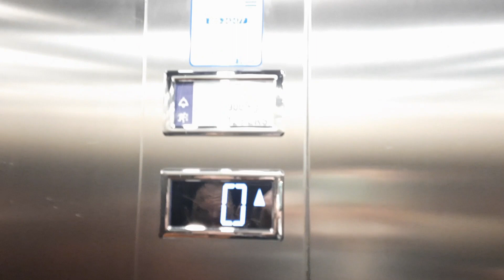Ascensore Baglini MRL Elettrico @ Decathlon Department Store, Corso Buenos Aires 59, Milano, Italia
Dedico questo video a tutti gli appassionati di ascensori tra cui alcuni che conosco e che cito: il canale youtube Misha Gianoli, il canale youtube S. T. c., il canale youtube Elevators From Italy, il canale youtube Matteo Galli Elevators And Bus, il canale youtube Heritage Elevators, il canale youtube Dieselducy e a tutti gli altri appassionati di ascensori/I dedicated this video to all elevators and lifts fans including some I know and that I mention: the youtube channel Misha Gianoli, the youtube channel S. T. c., the youtube channel Elevators From Italy, the youtube channel Matteo Galli Elevators And Bus, the youtube channel Heritage Elevators, the youtube channel Dieselducy and all the other elevators and lifts fans

00:00 Sigla/Intro
00:18 Visuale Esterna dell'Ascensore/External View of the Elevator
00:23 Entrata in Ascensore/Entry in the Elevator
02:19 Fine Video/End Video

Elevator Baglini MRL Traction @ Decathlon Department Store, Corso Buenos Aires 59, Milan, Italy

Ecco di seguito le Caratteristiche Tecniche dell'Ascensore/Following Technical Informations about the Elevator:

-Marca/Brand: Baglini
-Numero di Fabbrica/Factory Number: AM20/102
-Azionamento/Type: MRL, Elettrico/MRL, Traction
-Capacità/Capacity: 900 KG / 12 Pers.
-Piani serviti/Floors served: 2(0,1)
-Posizione Locale Macchina/Position of Machine: In Alto Sopra al Piano 1/In the Top Above the Floor 1
-Posizione Armadietto di Servizio/Position of Service Cabinet: Al Piano 1 in parte all'Ascensore/At Floor 1 Near the Elevator
-Anno di Installazione e di Costruzione/Year of Installation and Construction: 2021
-Indicatore dei Piani/Floors Indicator: Si all'Interno dell'Ascensore e Anche all'Esterno dell'Ascensore a Sinistra dell'Ascensore in Tutti e 2 i Piani/Yes in the Elevator and Also Outside of the Elevator at the Left of the Elevator in All of the 2 Floors
-Suono - Cicalino/Ring Bell - Elevator Chime: No

Questo Ascensore è stato filmato insieme ai canali youtube @MishaGianoli19 e @ElevatorsfromItaly /This Elevator was filmed with the youtube channels @MishaGianoli19 and @ElevatorsfromItaly

Questo Ascensore è stato filmato anche dal canale youtube @ElevatorsfromItaly /This Elevator was filmed also by the youtube channel @ElevatorsfromItaly

Link del video Youtube della Canzone utilizzata nell'Intro del Canale (La Musica che ho utilizzato per fare l'Intro nel Video che vi linko si sentirà già dall'inizio del Video ma durerà solo per i primi 25 secondi circa e non tutto il video perchè il video originale è molto più lungo)/Link to the Youtube video of the Song used in the Intro of the Channel (The Music I used to make the Intro in the Video that I link to you will already be heard from the beginning of the Video but it will only last for the first 25 seconds or so and not the whole video because the original video is much longer)

Video registrato il giorno Sabato 14 Gennaio 2023 alle Ore 16:00 con il dispositivo Samsung Galxy A51/Video filmed on Saturday 14 January 2023 at 16:00 with the device Samsung Galaxy A51

Link della pagina principale del canale youtube ETB (Elevators, Transports, Bells)/Link to the main page of the youtube channel ETB (Elevators, Transports, Bells)